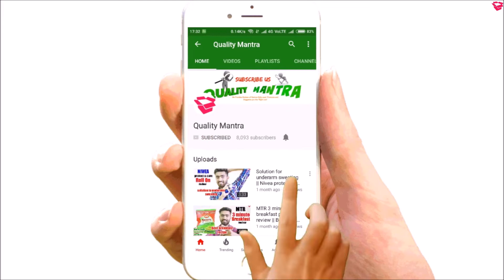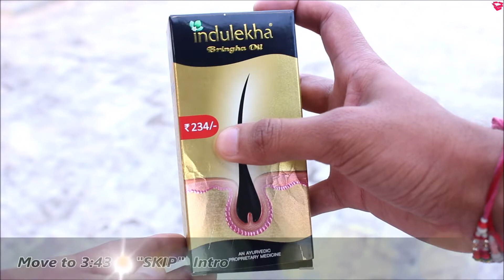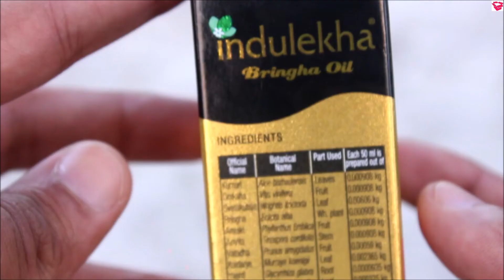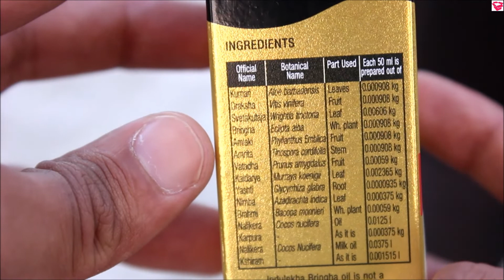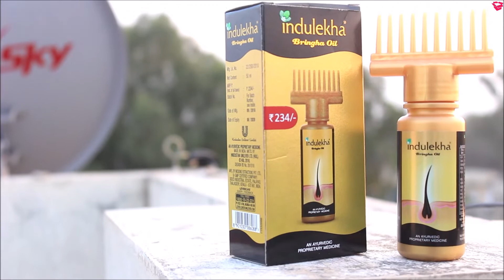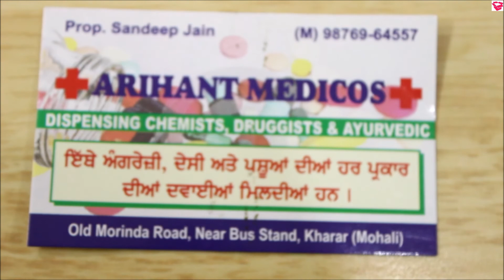Indulekha hair oil | Best hair oil for hair growth | QualityMantra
Namaskaar Dosto, Is video mein indulekha hair oil ke bare mein information share ki gyi hai, yeh oil hair growth ke liye best hai.

Link for Indulekha hair oil

Shop Address: Old Morinda Road, Near Bus Stand, Kharar(Mohali)